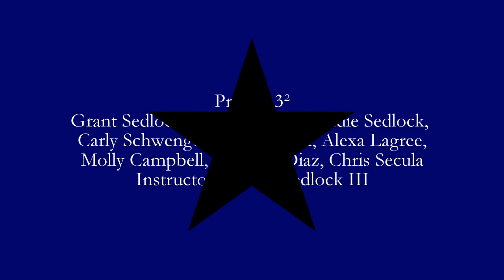Project 3²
Project 3² is a young musical group from the Lehigh Valley under the instruction of Robert Sedlock III. The band has members ranging in age from 8 to 16, with standard rock band instrumentation including a horn section, violin and bagpipes. Project 3² plays a variety of pop and rock songs, both current and classic.

Covered songs featured-Crazy (Gnarles Barkley), No (Meghan Trainor),  Can't Stop The Feeling (Justin Timberlake), Closer (Lemaitre), We Are Young (Fun.), Radioactive (Imagine Dragons), Bring Me To Life (Evanescence), Long Way To The Top (AC/DC),  Uptown Funk (Mark Ronson/Bruno Mars.